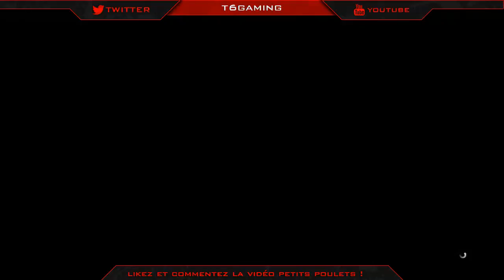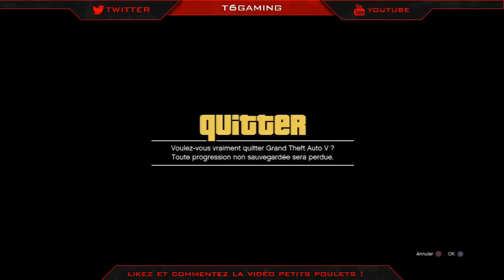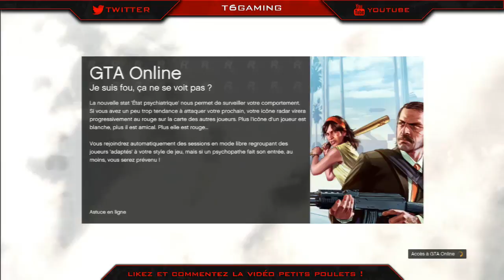GTA V ONLINE ► C'est moi le troller | Mon ennemi juré #2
Hello mes petites crapules, je suis sur gta v online avec mon ennemi juré partie 2 ! J'espère que cette vidéo vous plairas ;)

iL YAURAIS PAS UN RPOBL7ME DE MAJUSCULE L0 , :)